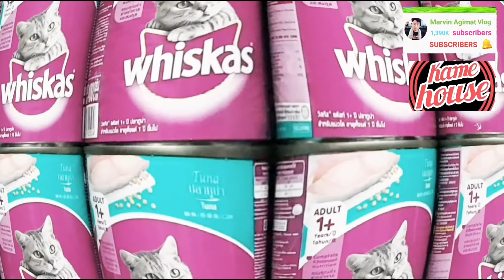Home & Fitness | Ramdom Full Day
its my full day schedules

how to me  Focus